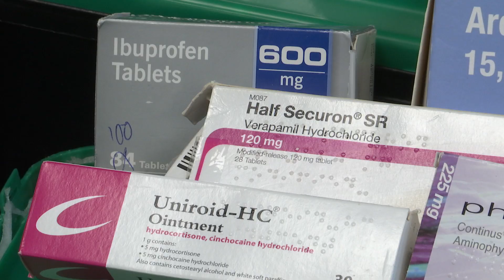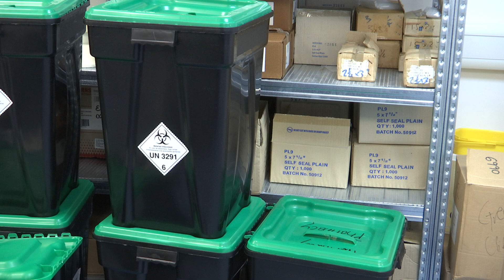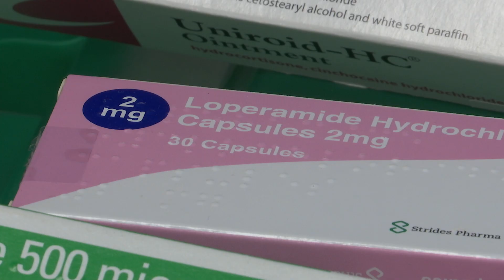Over 260kg of unused medicines valued at over £40,000 disposed of over a two week GHA campaign.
Around 260 kilos of unused medicines with a conservative value of over 40 thousand pounds have been disposed of over a two week GHA campaign.

This was revealed at the GHA's public meeting last night where questions were also asked on whether people exchanged prescription items for other pharmaceuticals with the GHA Director General, Patrick Geoghegan asking anyone aware of this practice to report it.

DUMP-Dispose of unwanted medicines was a campaign held in October

The exercise involved 21 pharmacies and 4 elderly care sites with bins also placed at the hospital and the Primary Care Centre.

The GHA spends around 11 million pounds on medicines a year and the interim Chief Pharmacist, Ed Freestone said a realistic figure of the value of medicines that go to waste in Gibraltar is probably between half a million and a million pounds.

He explained calculations were based on around 10 percent of the medicines returned with 25 kg of medicines returned audited and valued.

Ed Freestone said this was an issue that had to be addressed by the whole community.  The message is simple-if you don't need it- don't get it!